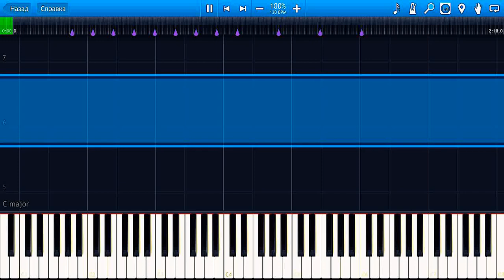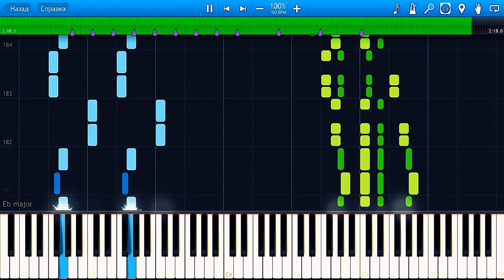SHOSTAKOVICH // GALOP // MOSCOW-CHERYOMUSHKI